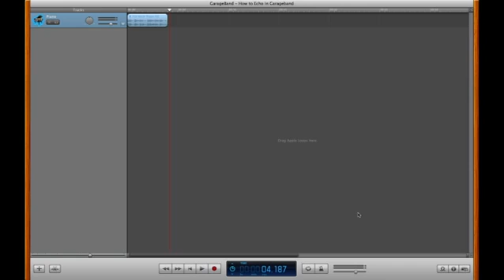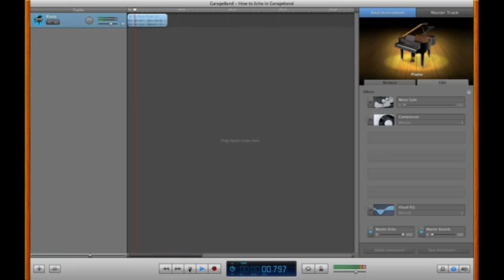How to Echo in GarageBand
How to Echo in GarageBand. Part of the series: GarageBand Tips. You can add an echo to any track in GarageBand by following just a few basic steps. Add echo in GarageBand with help from an audio engineer and Web manager in this free video clip.